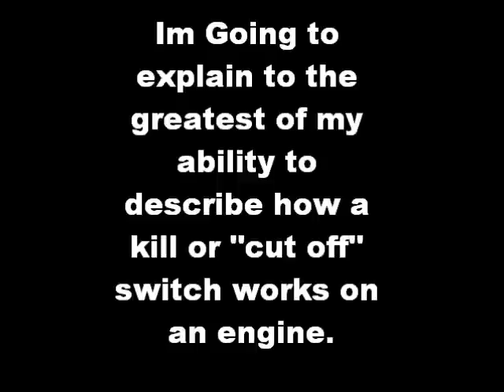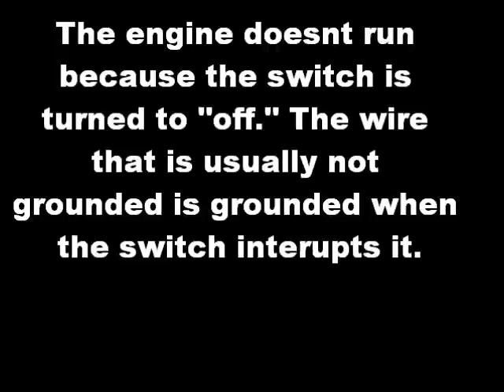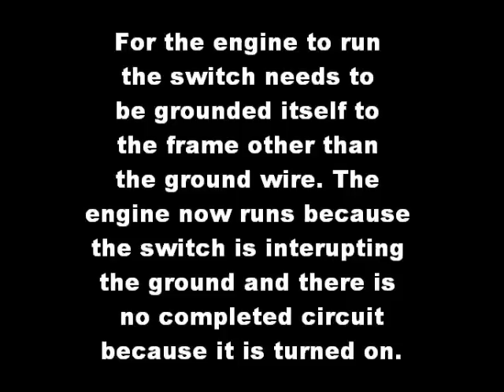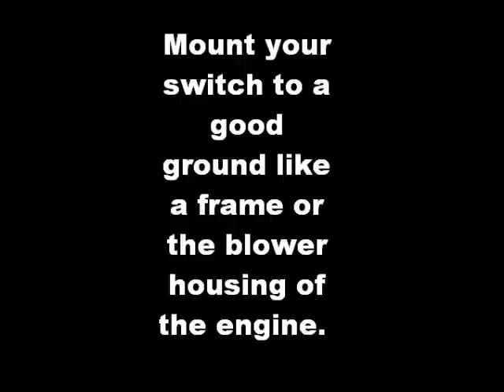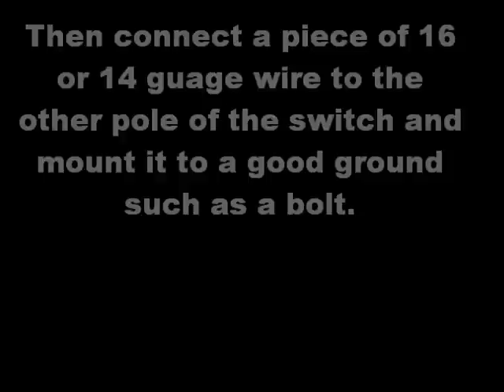How To Wire A Kill Switch On A Small Engine